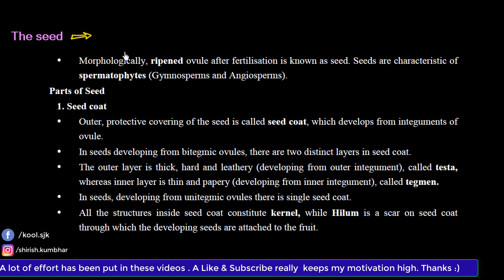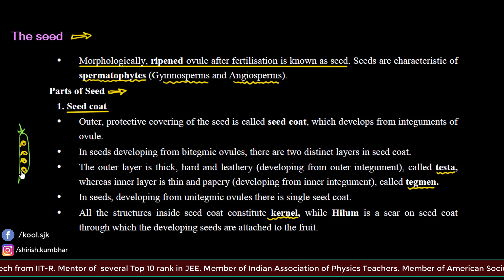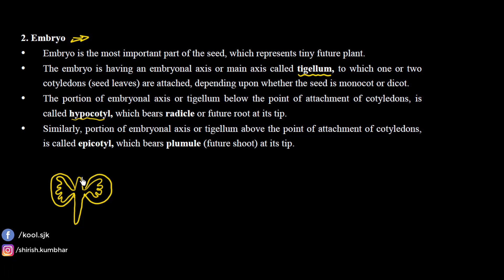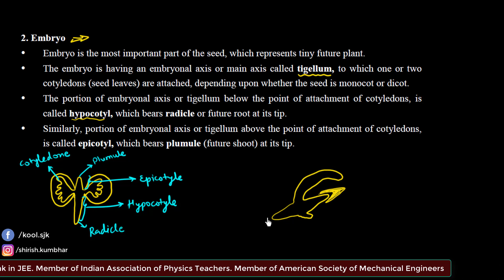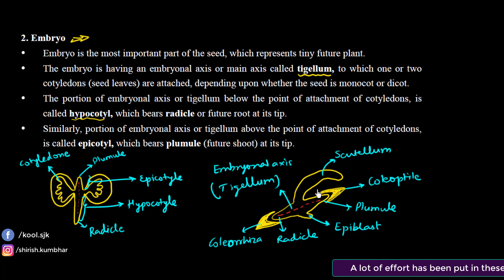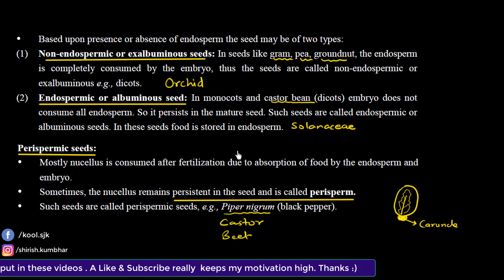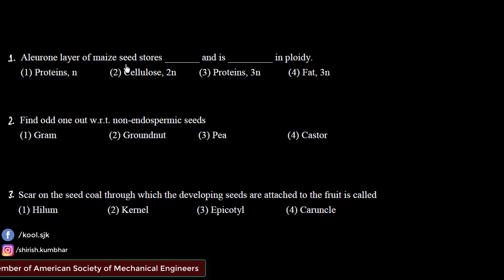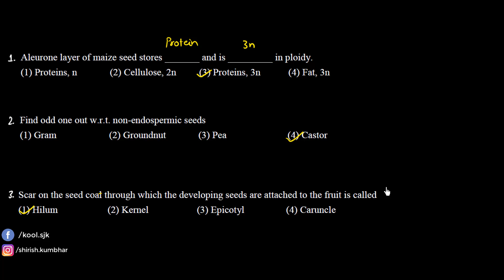Class 11:Chapter 5:Morphology of Flowering Plant:The Seed||NEET||Top Kota Faculty in hindi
NEET 2020
NEET exam
NEET exam 2020
NEET marks
NEET 2019